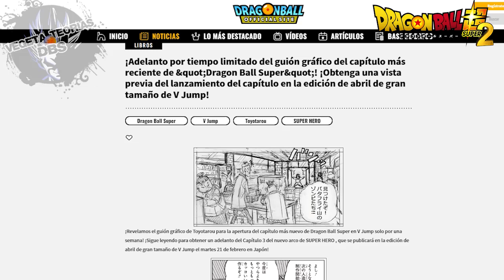DRAGON BALL SUPER MANGA 90 (ADELANTO) EL NUEVO ANDROIDE REVELA LA IDENTIDAD DE GOTEN! | DBS NOTICIAS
Dragon Ball Super Manga 90 o Dragon Ball Super Manga Chapter 90 se estrena el 20 de febrero. Hoy se revelaron las primeras imágenes y borradores del manga 90 de Dragon Ball Super 2023. Finalmente, Goten, el hijo de Son Goku Ultra Instinto, toma protagonismo y se enfrentará al nuevo androide del Dr Hedo, un nuevo enemigo llamado Beta 7. El hijo del Dr. Makigero, creador del androide 16, androide 17, androide 18 y Cell Perfecto, continúa creando nuevos y poderosos androides para derrotar a Goten y Trunks convertidos en Saiyaman X1 y Saiyaman X2. Mientras tanto, esperamos algún día ver también una nueva saga de Dragon Ball Super que incluya a Black Freezer, Goku Ultra Instinto, Vegeta Ultra Ego, Broly Full Power, Gohan Bestia y Piccolo Orange en acción.
CREDITO DE LA MUSICA DE FONDO ''FalKKonE''